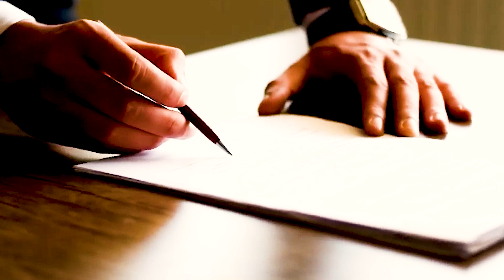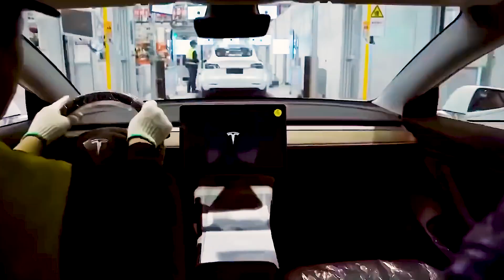Elon Musk has finally announced the SpaceX Starship Gigafactory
In a year, the Starship makes two trips. Many people thought this would never happen, but it did in 2023, and it caught the attention of the aerospace industry. At this point, though, it's just an appetizer in the bigger picture. SpaceX is speeding up its test launches to get ready for upcoming important projects, and the Starship plan promises more surprises.

As the need for launches has grown, SpaceX has worked hard to improve its production facilities. Star Factory, the new way of making things, is slowly growing and almost done. It plays a key role in making sure that SpaceX is always ready for the next phase.